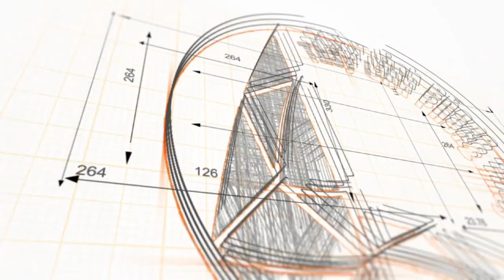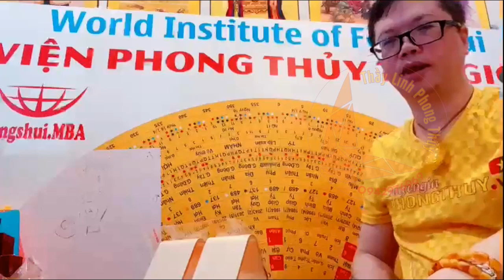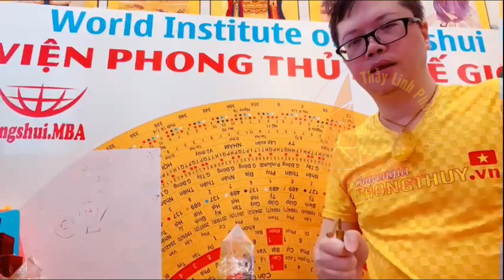151 Toàn bộ đo đạc trường khí - tầm long, địa từ trường, linh phù, cải tiến hóa giải,... 3 năm qua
Nội dung: 151 Toàn bộ đo đạc trường khí - tầm long, địa từ trường, linh phù, cải tiến hóa giải,... 3 năm qua
Link:

Mời thầy Linh cà phê:
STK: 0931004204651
CTK: Nguyễn Mạnh Linh
Ngân hàng TMCP Ngoại thương Việt Na m (Vietcombank) - CN Hoàng Mai

Mua hàng vui lòng gửi ACB 1691698